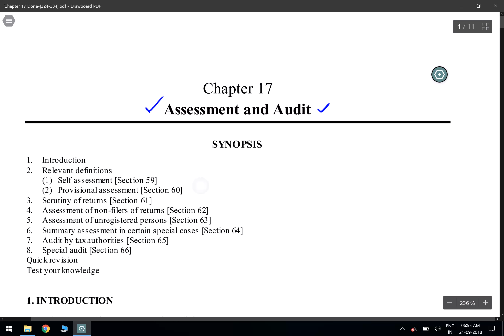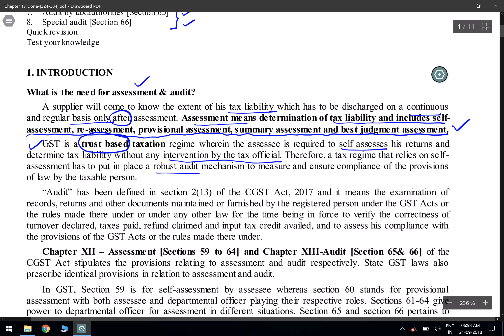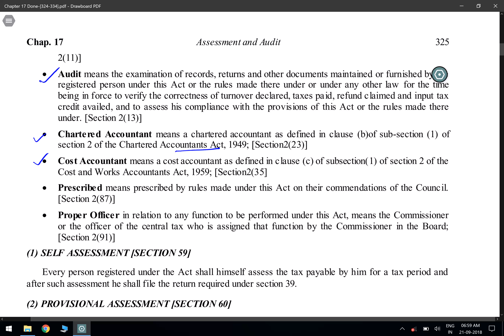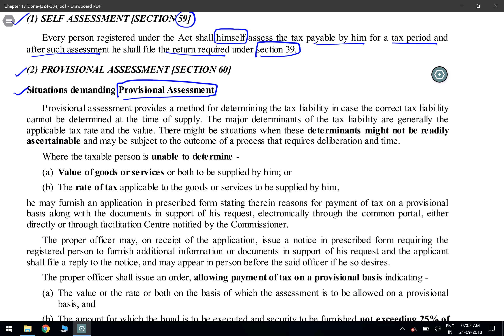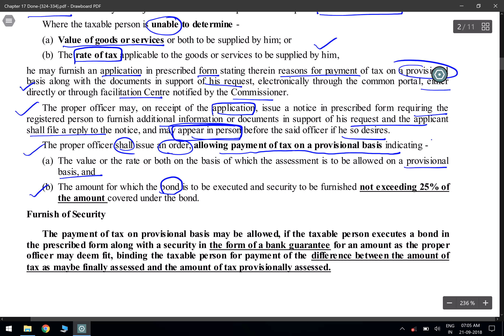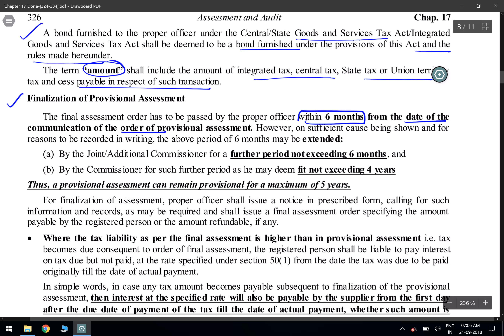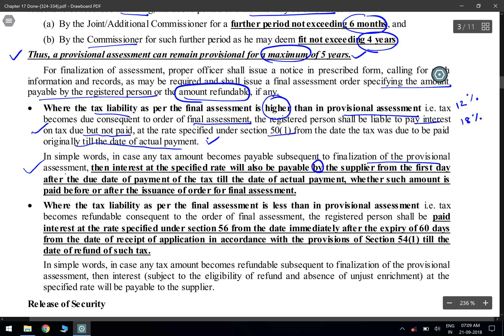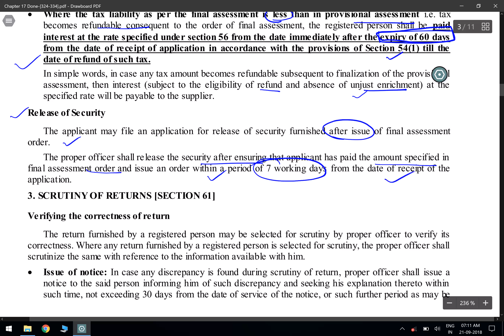Assessment and Audit : CA Final Chapter-17 : Part-1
Assessment and Audit : CA Final Chapter-17

IDT New Batch Announcement Nov-2018 &  May-2019 IPCC and Final

CA Pushpendra Sinh is faculty of IDT from last 14 years.

IPCC Full Videos at 3800/-

CA Final Full Videos at 7800/-

Have taught more then 16,000 students across Gujarat and India.

He is author of GST book at both IPCC and CA Final level which is also available online under the famous Book publishers for professional courses

BHARAT LAW House popularly known as Bharat Prakashan.